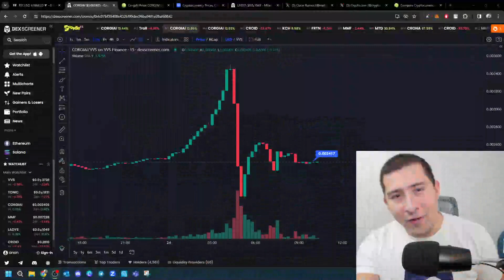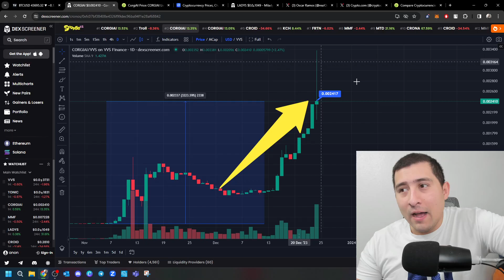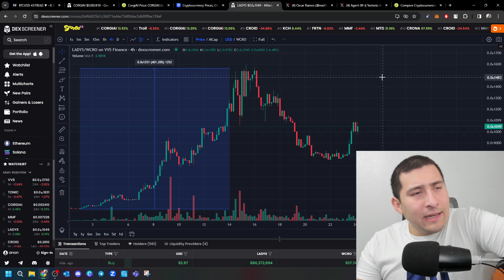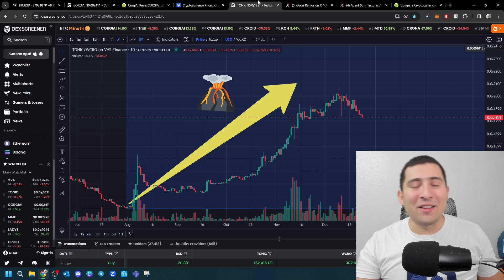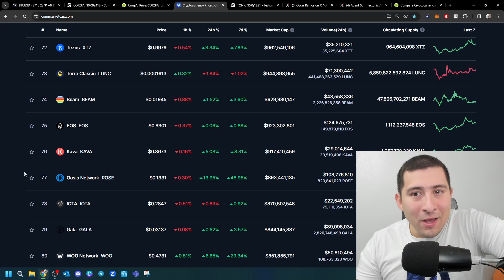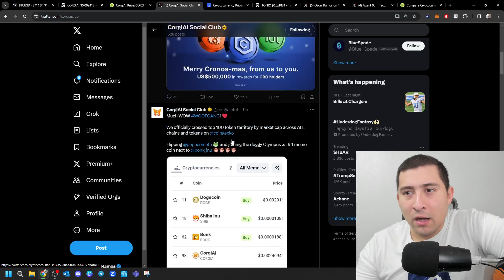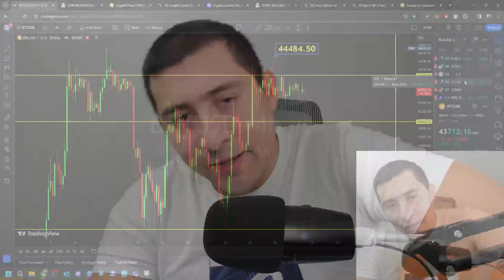All Crypto.com CRONOS Holders were WAITING For THIS!